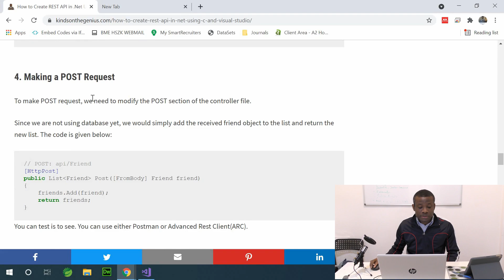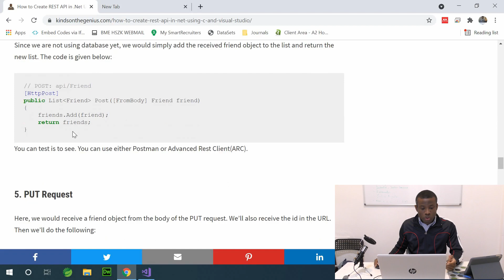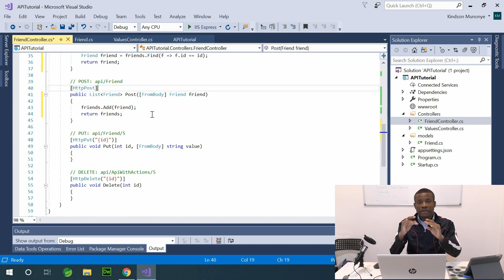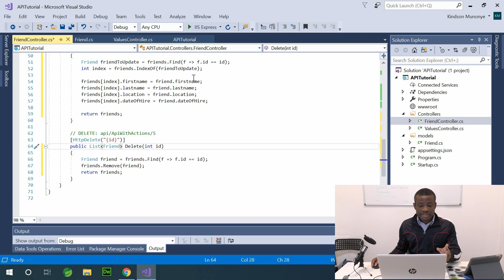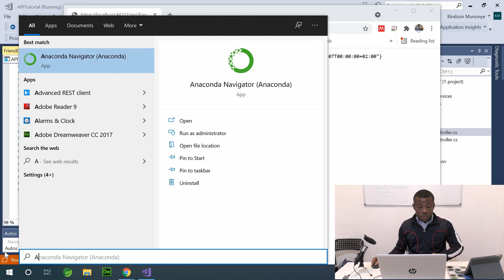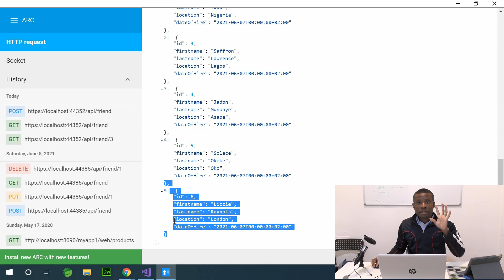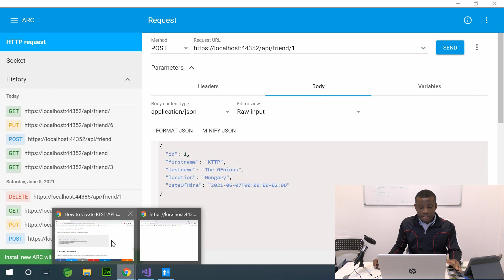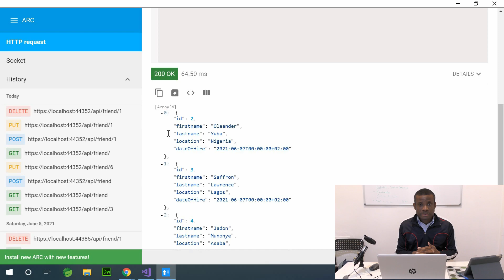2. REST API in NET with C# and Visual Studio - PUT, POST AND DELETE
This is Part 2 on the Series on Buiding REST API and MVC application in .NET (Framework and Core)

Other parts here

4. Create an MVC Application -